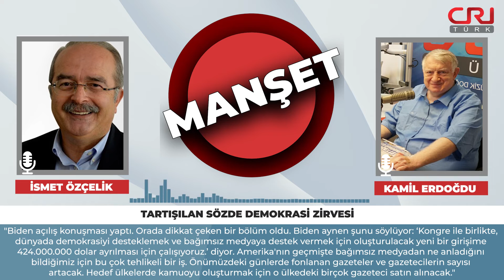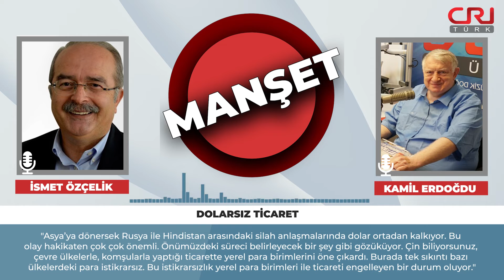“Dolara ihtiyaç kalınmaması ABD ekonomisini çöküşe götürecek bir süreci başlatabilir”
Aydınlık gazetesi Ankara temsilcisi İsmet Özçelik, CRI Türk’te Kamil Erdoğdu’nun hazırlayıp sunduğu “Manşet” programına konuk oldu. Özçelik, iç ve dış politikadaki son gelişmeleri değerlendirdi.

Asgari ücret ile ilgili son gelişmelere değinen İsmet Özçelik, “3. tur görüşmelerinden bir sonuç çıkmadı. Türk-İş Genel Başkanı Ergün Atalay ile süreci konuştuk. Atalay, son günlerdeki zamlar ve hayat pahalığını gündeme getirdi